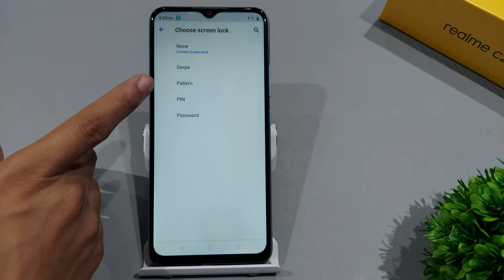How to set pattern lock in realme c25y ,lockscreen setting | realme c25y me pattern lock kaise lagae